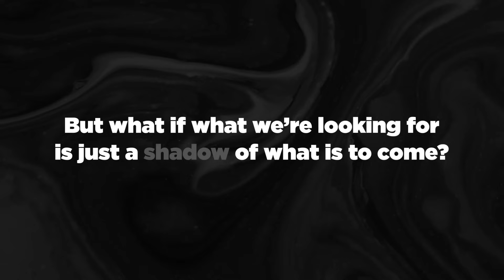Warning Against Idleness (2 Thessalonians 3:6-12)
Engage fully in God’s purposes for your life.

• God has purposes for us for His glory and our good.
• Idleness is the opposite of living for God’s purposes.
• Work is a major part of God’s purposes for his children.
• What is your perspective on work?
• Church discipline is when a church turns away from a member to help them repent
of their ongoing sin.
• Discipleship is word taught and life caught.
• Jesus wasn’t idle for all the times we are.
• Work is a “pre-fall” blessed purpose from God.

• Do you need prayer? We would love to pray for you!